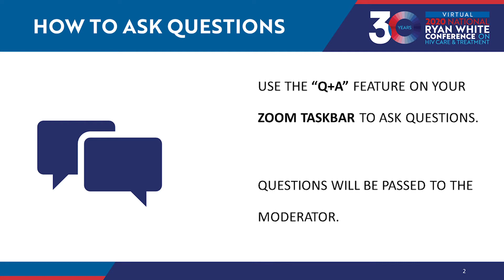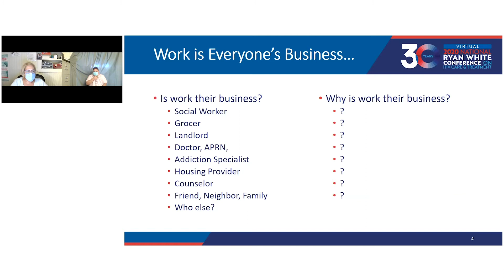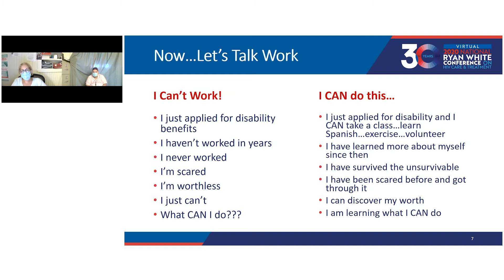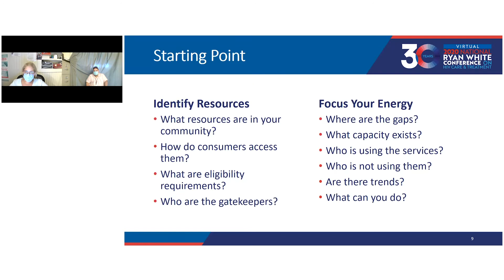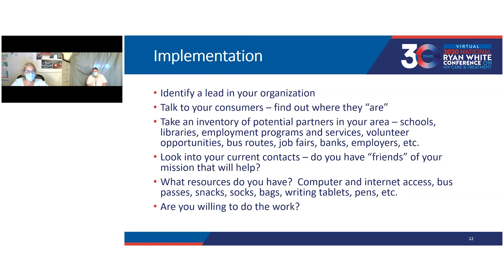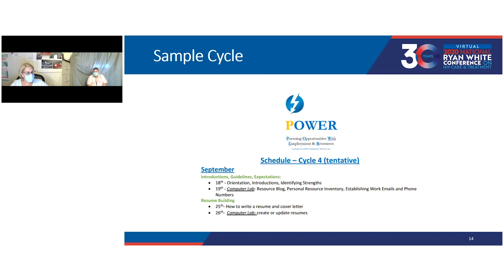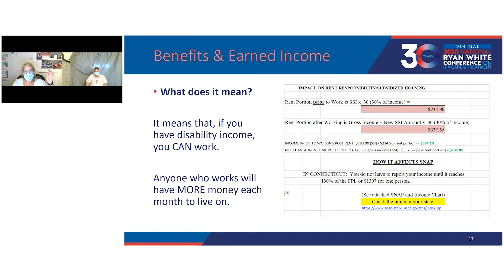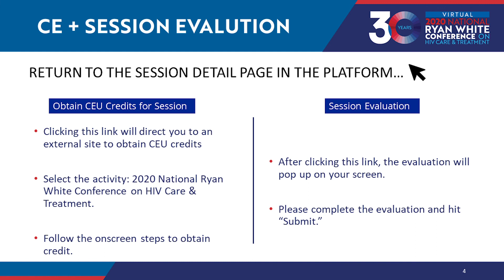Work Is Everyone’s Business: Strategies to Facilitate Movement on Employment Spectrum by PWH (16000)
Integration of employment into existing services through an innovative jobs club, by Liberty Community Services. Presentation from the 2020 Ryan White National Conference on HIV Care and Treatment (Virtual). Track name: Innovative System-level Models for HIV Service Delivery.